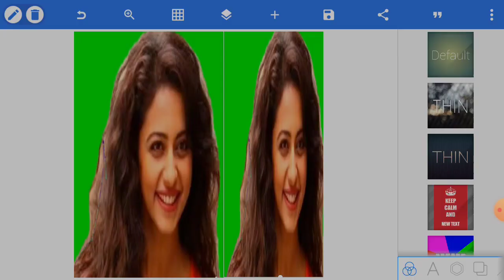How to joint image editing green background | 58